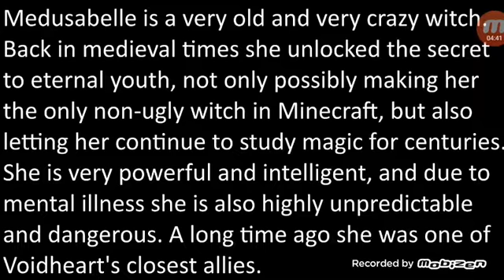Medusabelle vs FeralG3 and theprincessfefe Minecraft Animation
That's not mine